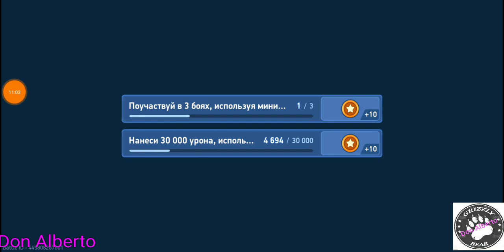MechArena: Этап3,Прохождение, Недельный Турнир3.